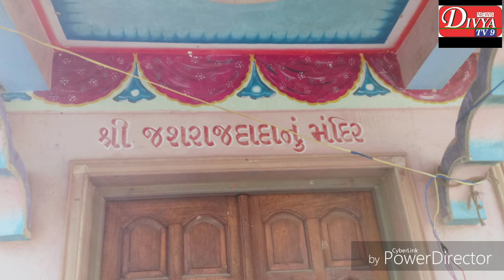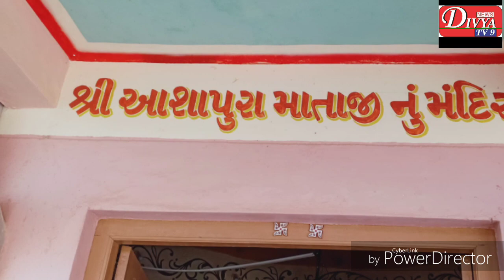Jasraj dada No Mandir Kutch Gam Bambardier Divya Tv9 pune